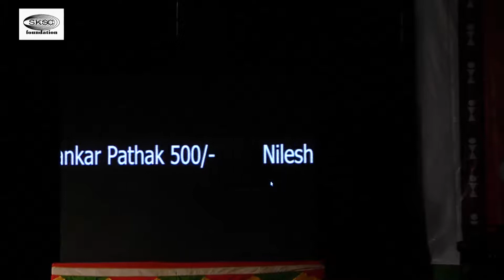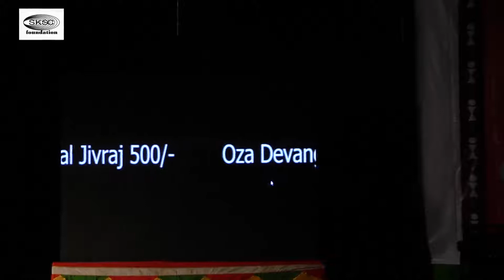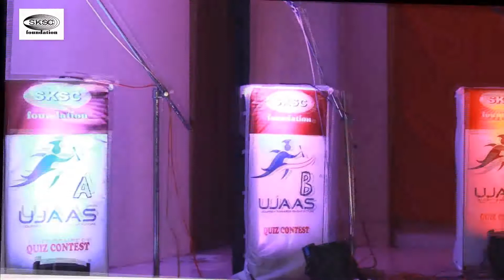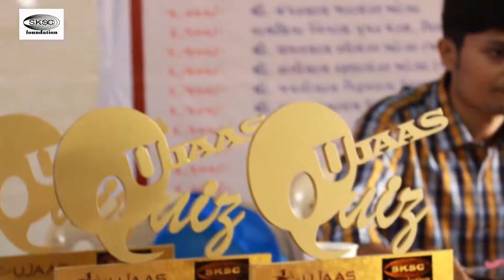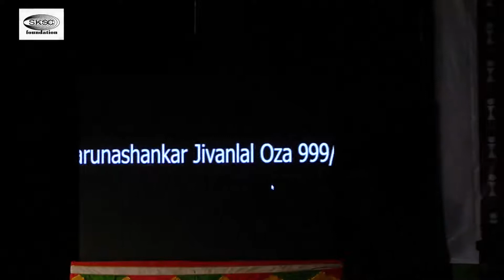Umang 2017 Drama T for Technology by Arvinnd G. Oza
Drama performed by Arvind G. Oza and team during Umang 2017